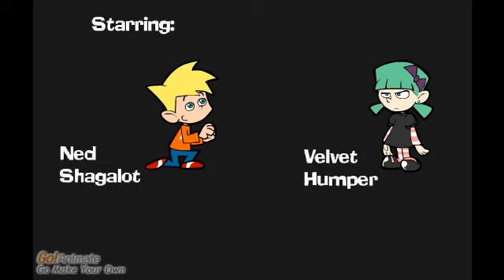TBX - Whacky Witch